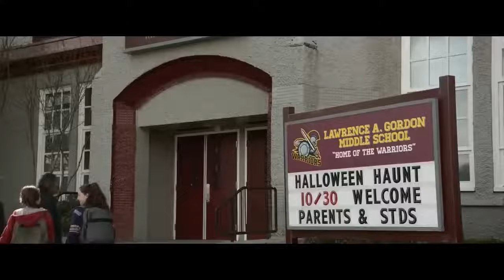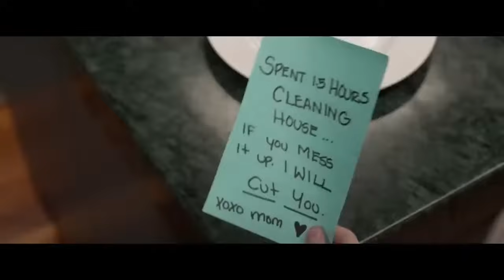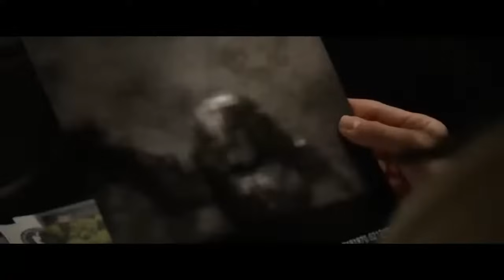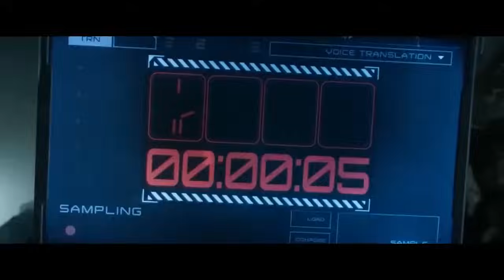The Predator Action Movies 2021 Full Length English